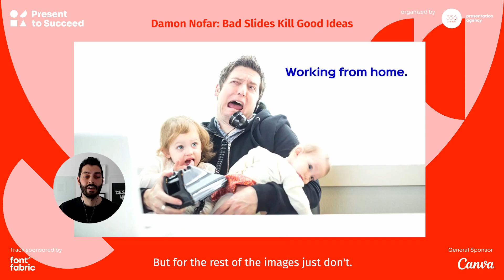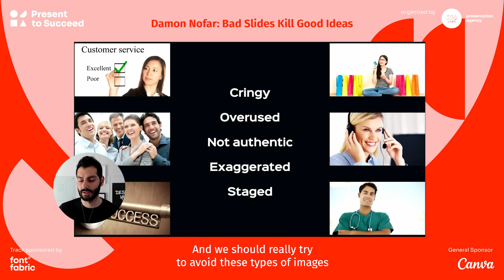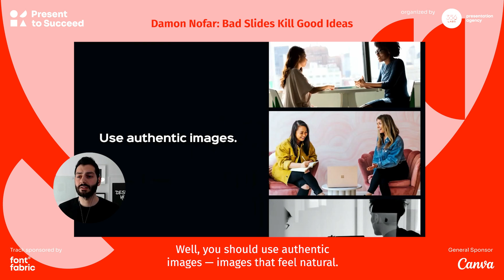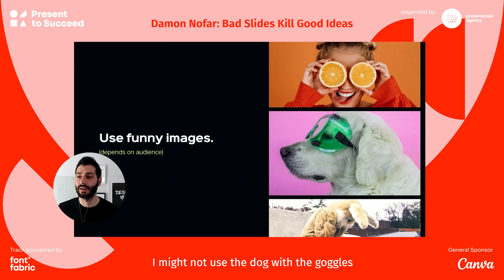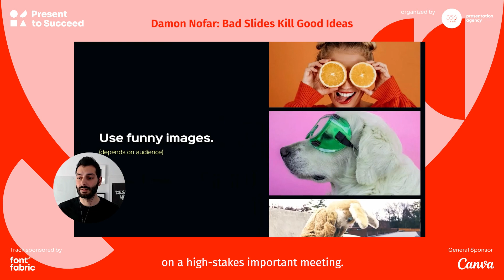How to Choose Good Imagery with Damon Nofar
Stock imagery can ruin your presentation. Watch Damon explain what images you should avoid when you want your deck to feel authentic.

Damon Nofar is the creative director and founder of Slides presentation agency, and he’s joining us for a second time on our stage on April 28th 2023.

About Present to Succeed

For the last edition we got together 3200 people from 53 countries for a three-day immersion in the world of storytelling, presentation design and public speaking with some of the absolute brightest minds in the world.

Behind Present to Succeed is 356labs - the biggest presentation agency in CEE, which helps people and companies from all industries write, design, and deliver truly effective presentations. Because focusing on just one thing is what makes all the difference. 356labs is also behind "The World of Presentations Podcast".